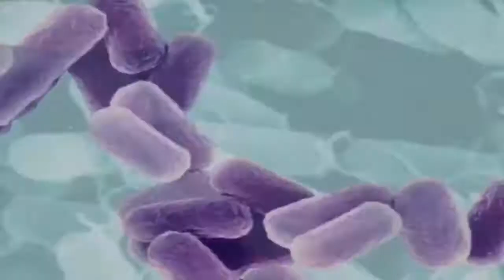Peji Studios TRAILER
Heyyy!!! espero que te quedes con nosotros en este canal donde presentaremos nuestros proyectos y también tendremos podcast cada viernes, o por lo menos eso intentaremos jeje